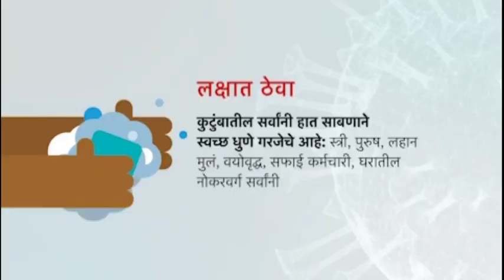कोरोनाच्या पार्श्वभूमीवर दिंडोरी नगरपंचायतीचे वतीने 90 कर्मचाऱ्यांना जीवनावश्यक वस्तूचे वाटत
कोरोनाच्या पार्श्वभूमीवर दिंडोरी नगरपंचायतीचे वतीने 90 कर्मचाऱ्यांना जीवनावश्यक वस्तू व सेफ्टी किटचे वाटप